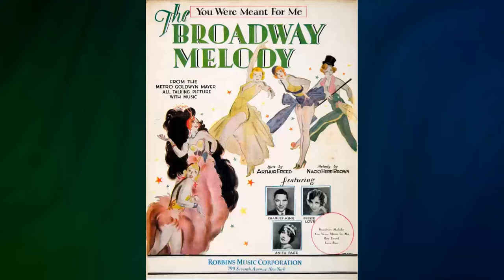The Dark Revelation: Unveiling the Unbelievable Secrets of Désirée Movie!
Marlon Brando as Napoleon Bonaparte
Jean Simmons as Désirée Clary
Merle Oberon as Empress Josephine
Michael Rennie as Jean-Baptiste Bernadotte
Cameron Mitchell as Joseph Bonaparte
Elizabeth Sellars as Julie - Désirée's Sister
Charlotte Austin as Paulette Bonaparte
Cathleen Nesbitt as Mme. Bonaparte
Evelyn Varden as Marie
Isobel Elsom as Mme. Clary - Désirée's Mother
John Hoyt as Talleyrand
Alan Napier as Despreaux
Mary Stewart as Minor Role
Leon Alton as Party Guest
Louis Borel as Baron Morner
Sven Hugo Borg as Aide
Peter Bourne as Count Brahe
Paul Bradley as Party Guest
George Brand as Servant
Brad Brown as Young Priest
George Calliga as Party Guest
Harry Carter as Coachman
Dick Cherney as Dinner Party Guest
Larry Crane as Louis Bonaparte
Paul Cristo as Party Guest
Richard Deacon as Etienne Clary
Jack Deery as Party Guest
Burnell Dietsch as Dancer
Florence Dublin as Eliza Bonaparte
Edith Evanson as Queen Hedwig
Bess Flowers as Lady of the Court Holding Baby
Richard Garrick as Count Regnaud
Jack George as Piano Teacher
Leonard George as Pope Pius VII
Rudy Germane as Guard
Sam Gilman as Fouche
James Gonzalez as Party Guest
A. Cameron Grant as Montel
Carolyn Jones as Mme. Tallien
Kenner G. Kemp as Josephine's Escort
Colin Kenny as General Becker
Marina Koshetz as Singer
Nicolas Koster as Oscar - Désirée's son
Anne Kunde as Parisian Townswoman
Kay E. Kuter as Lackey
David Leonard as Barras
Judy Lester as Caroline Bonaparte
Ted Mapes as Court Member
Jack Mather as Sergeant
Lester Matthews as Caulaincourt
Dorothy Neumann as Queen Sofia
William H. O'Brien as Servant
Siw Paulsson as Princess Sofia
Joe Ploski as Villager Holding Child
Jose Portugal as Servant
Fred Rapport as Servant
Violet Rensing as Marie Louise
Gene Roth as Von Essen
John Roy as Council Member
Cosmo Sardo as Party Guest
Bert Stevens as Man at Chaumiers
Arthur Tovey as Council Member
Richard Van Cleemput as Lucien Bonaparte